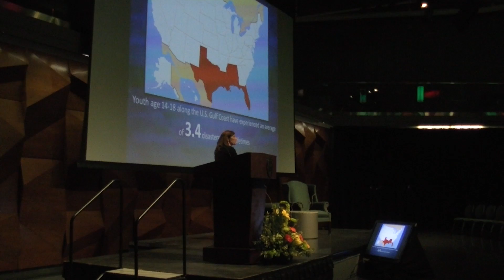Colorado State University professor Lori Peek's Speech on natural disaster impact on children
Colorado State University professor and researcher Dr. Lori Peek gave a presentation on Tuesday night about the impact of natural disasters on children and youth.

It is the third installment of the President's Community Lecture Series that are set to occur twice a semester, covering various topics.

Peek is a natural disaster researcher, focusing on populations that are vulnerable to natural disasters. She noted that she shifted her focus to specifically children and youth, and she attributes this shift to the Hurricane Katrina disaster in 2005.She discussed the many misconceptions about the way children deal with and respond to disasters, one of them being that they are powerless in the recovery.